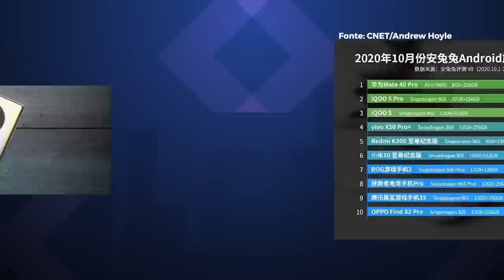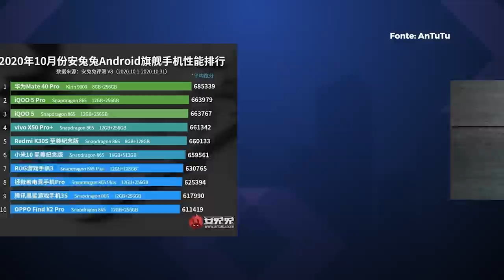Os 10 celulares mais potentes de 2020 – TecMundo Drops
O benchmarking AnTuTu compilou em uma lista os mais potentes celulares do mundo no mês de outubro. Liderando o ranking está o Huawei Mate 40 Pro, que conta com o processador Kirin 9000, de 5 nanômetros.

Amazon Prime
Music Unlimited
Kindle Unlimited

Apresentação e roteiro: Felipe Payão
Imagens (de casa): Felipe Payão
Edição de vídeo: Rafael Nogoceke
Motion Graphics: Gustavo Silva
Arte da thumb: Fernando Perazzoli

#[Tipo: Drops]

- Entenda
- Análises, Unboxings e tudo sobre Produtos!